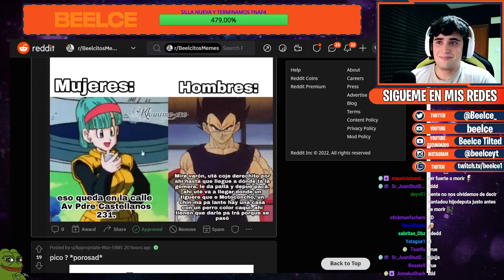dando direcciones:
.¸¸.•´¯`•.¸¸.•´¯`•.¸¸.•ஐ 🅻🅸🅽🅺🆂 ஐ•.¸¸•´¯`•.¸¸.´¯`•.¸¸.